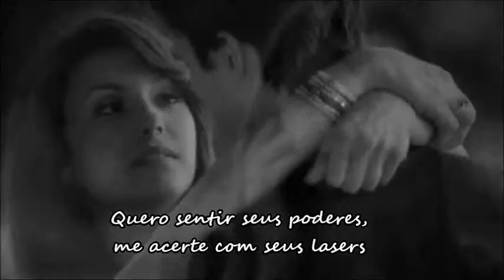Damon & Elena / Et katy perry( tradução)